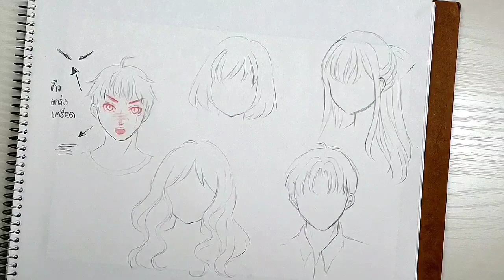สอนวาดการ์ตูน ✦ วาดหน้าร้องไห้แบบต่างๆ ✧วาดอนิเมะ มังงะง่ายๆ สำหรับมือใหม่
วาดหน้าร้องไห้แบบต่างๆกันค่ะ